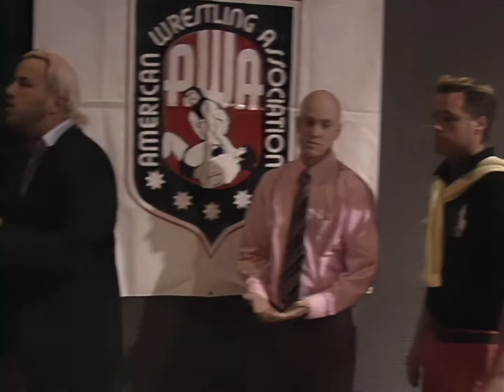WORLD-1 05/07/2006: Steve Corino & Ricky Landell promo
From Pro-Wrestling WORLD-1's "Spring Bash" event on May 7, 2006 in Boyertown, Pennsylvania.

The Indie Wrestling Archive is material from my personal private collection and material graciously donated by people in and around the professional wrestling industry.

Notes:
* My videos are best viewed in 1080p when available. While in most cases my source footage is standard definition, I have upscaled it using A.I. to take advantage of YouTube's better handling of high definition video and to maximize the viewing experience.

* Some music has been edited due to copyright. Sorry for the inconvenience.